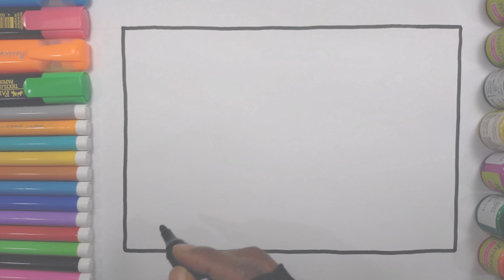Sea Beach Drawing Step by Step for Kids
This video about Sea Beach Drawing Step by Step for Kids